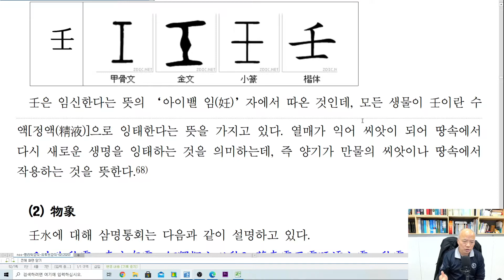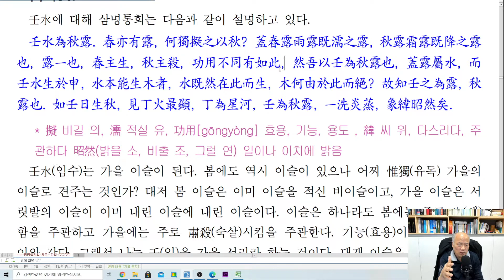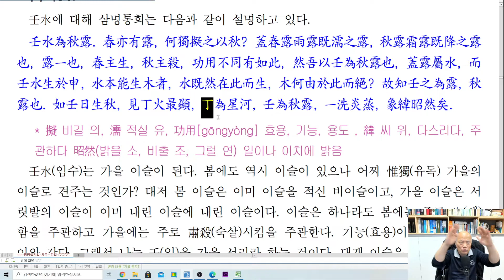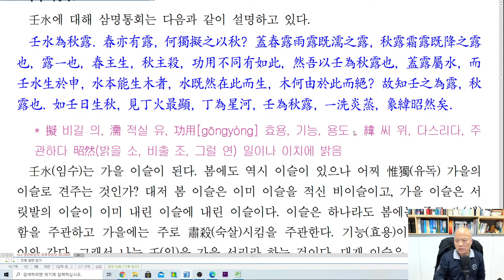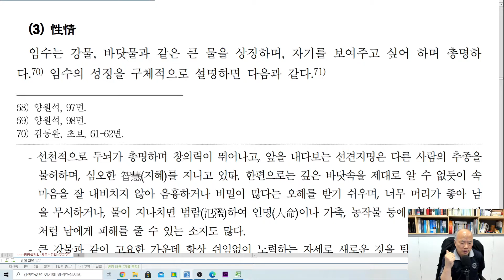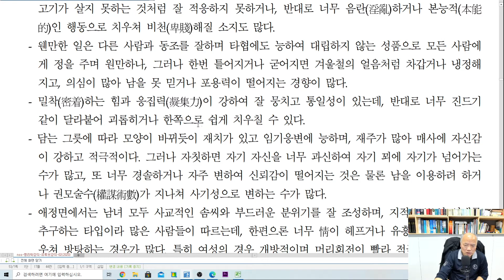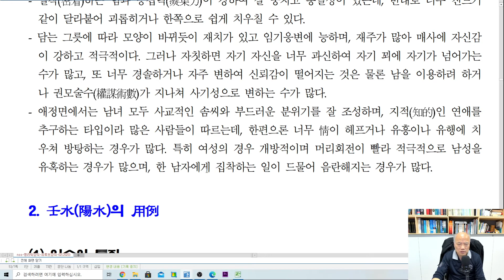[nss-사주명리학강의-086] 임수01-상징과 성질